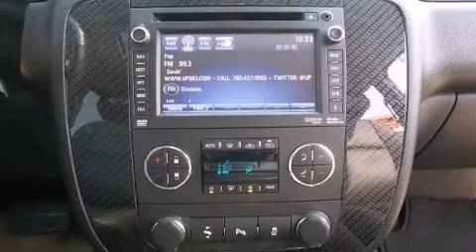2013 Chevrolet Silverado 1500 LTZ 4WD Crewcab V8 Flexfuel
Londonderry Dodge Chrysler Jeep Ltd.
13333 Fort Road
in Edmonton, AB T5A1C3

Discerning drivers will appreciate the 2013 Chevrolet Silverado 1500. This 4 door, 5 passenger truck still has less than 35,000 kilometers! It features four-wheel drive capabilities, a durable automatic transmission, and a powerful 8 cylinder engine. Top features include front bucket seats, front and rear reading lights, 1-touch window functionality, an automatic dimming rear-view mirror, automatic dimming door mirrors, heated seats, a trailer hitch, and remote keyless entry. Features such as automatic climate control and leather upholstery prove that economical transportation does not need to be sparsely equipped. Premium sound drives 7 speakers, providing you and your passengers a sensational audio experience. Chevrolet ensures the safety and security of its passengers with equipment such as: dual front impact airbags, head curtain airbags, traction control, a security system, onStar, and ABS brakes. For added security, dynamic Stability Control supplements the drivetrain. Our sales staff will help you find the vehicle that you've been searching for. We'd be happy to answer any questions that you may have. Stop by our dealership or give us a call for more information. "Amvic Licensed" AMVIC Licensed